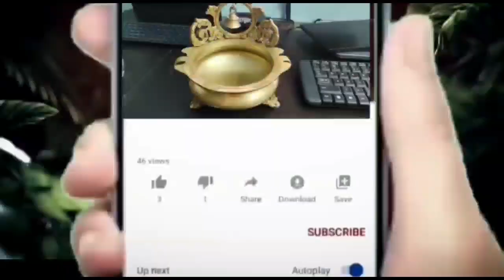శంఖు పుస్పల వల్ల కలిగే ప్రయోజనాలు